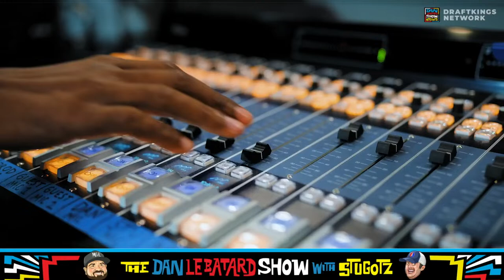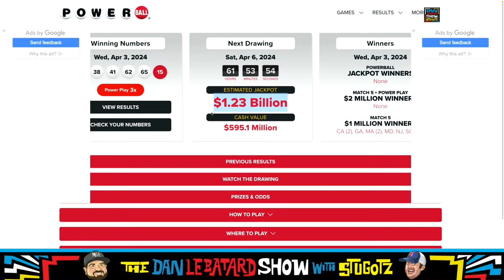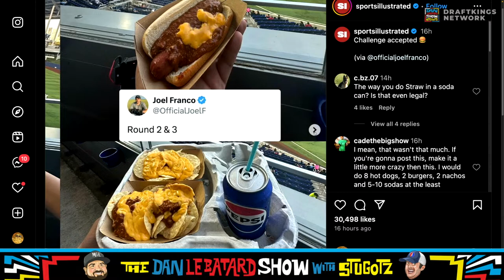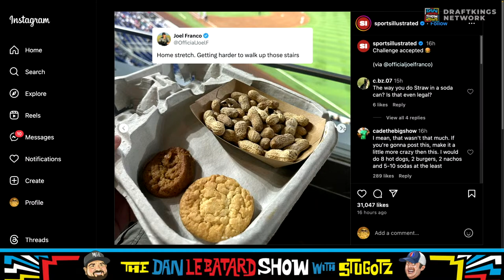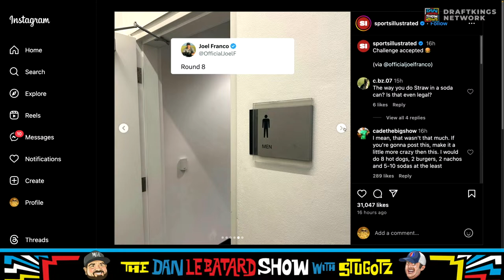LIVE at 9am EST | 4/4/24 | The Dan Le Batard Show w/ Stugotz